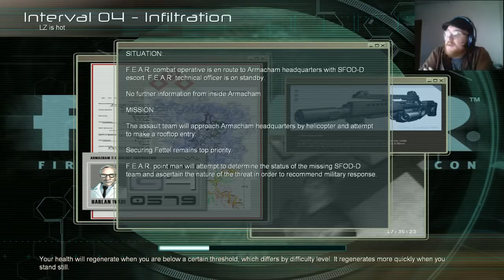Roof-Top Rumble! | F.E.A.R. Pt. 6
Alright, it's starting to get more difficult!  Why do I remember this office.  Why does this office instill an innate sense of fear in me?